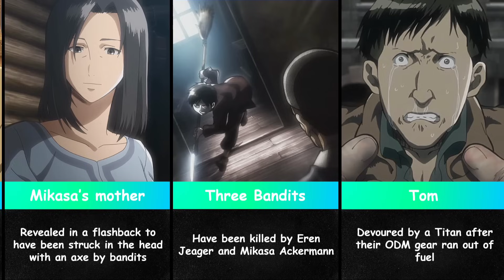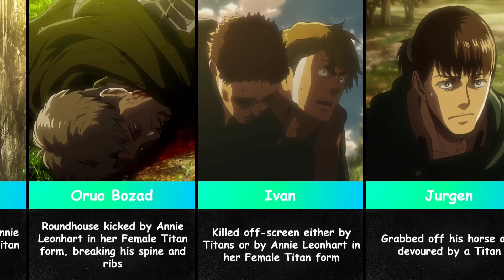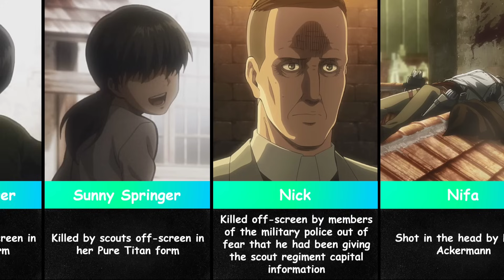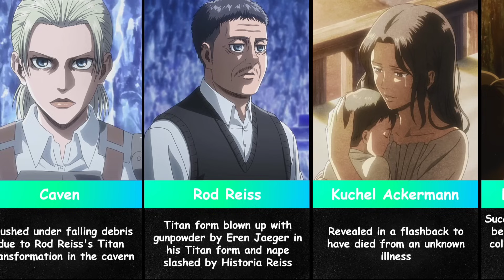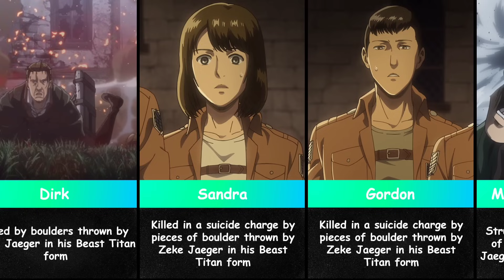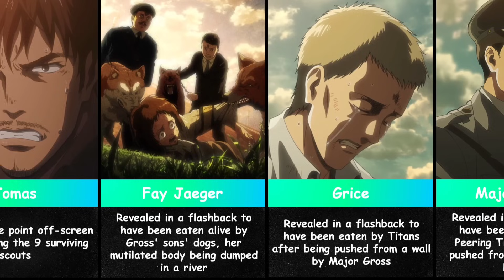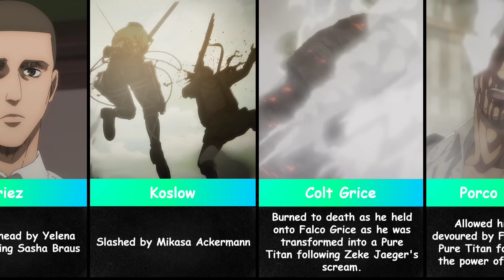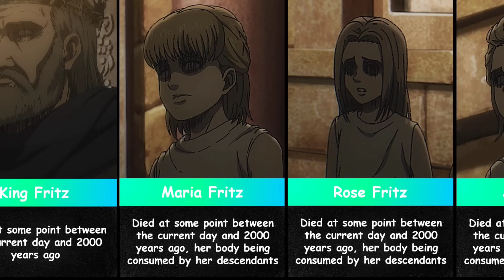Cause of Death of Attack on Titan Characters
Video Theme - Cause of Death of Attack on Titan Characters

About my channel:
You are on Weeb World Channel. I create videos about Anime : Top Characters, Power levels, list of characters, ranking/rating , comparison of characters, Power Distribution, Strongest Characters and other interesting content.

Source Video [MFY - No Copyright]

Note: If I use one of your photos, you can message me to put your name and give you a credit